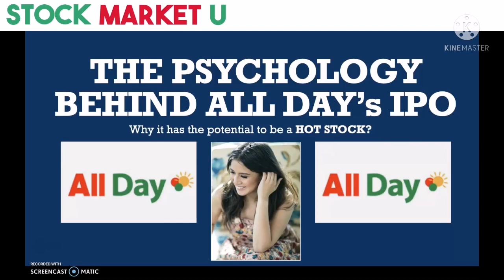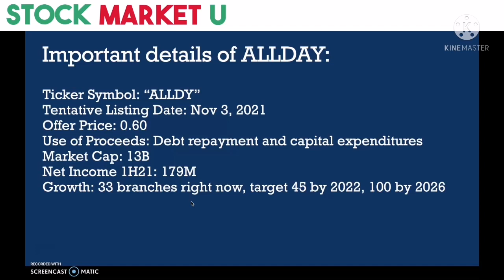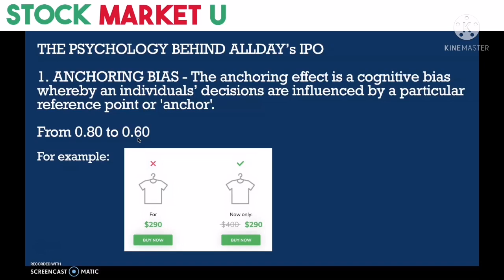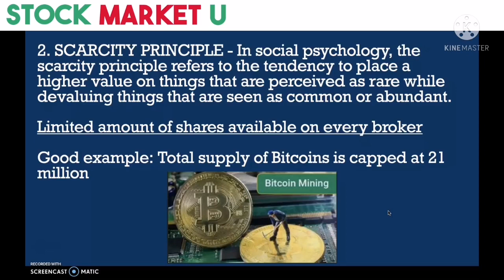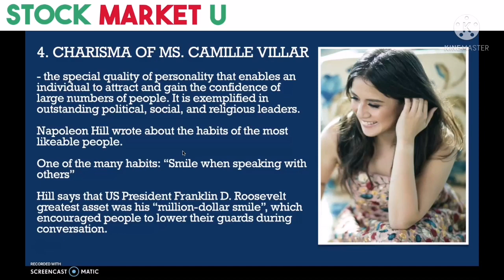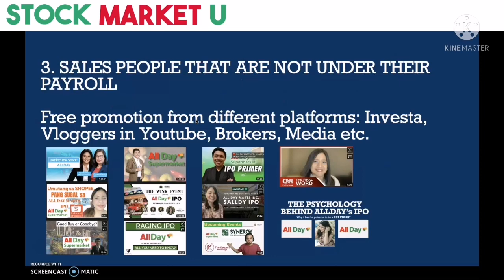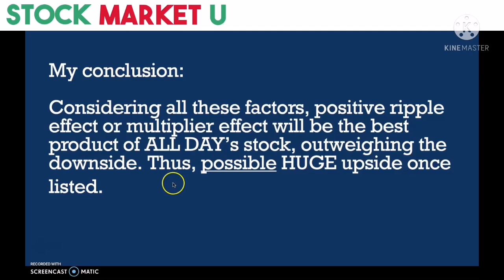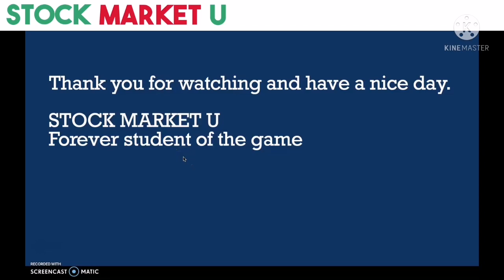The Psychology behind ALL DAY's IPO